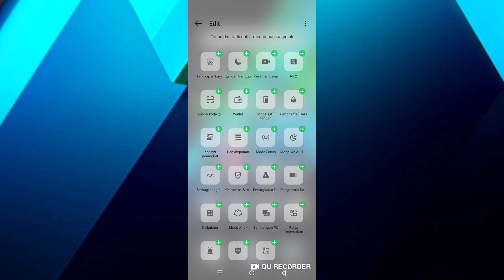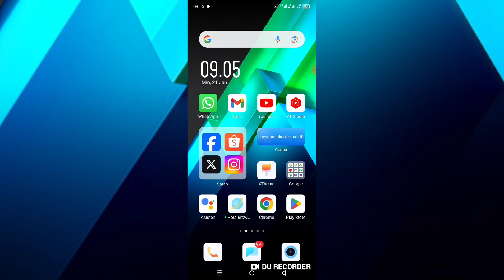Cara Mengaktifkan Fitur Perekam Layar Di Hp Android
di video ini saya membagikan cara mengaktifkan fitur perekam layar di hp android, baik untuk mengaktifkan perekam layar di HP sudah saya jelaskan di video ini jadi langsung aja teman-teman tonton dan simak videonya sampai selesai dan jika berhasil jangan lupa like serta subscribe terima kasih.

Cara merekam layar di HP Android, cara rekam layar HP Android, cara mengaktifkan perekam layar di HP Android, cara aktifkan rekam layar di HP Android, Cara merekam layar HP Android tanpa aplikasi,